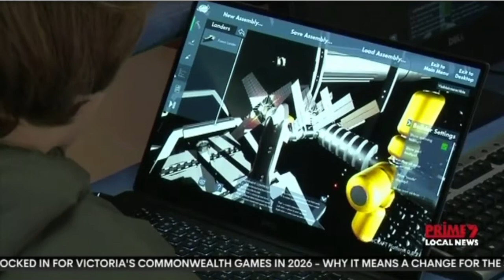International SpaceCRAFT Exploration Challenge - Prime News.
Prime News featuring the International SpaceCRAFT Exploration Challenge.